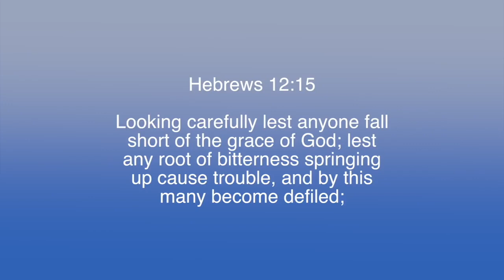Nuggets of Grace: Falling Behind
Paul White teaching from Paul White Ministries. For more information on our ministry, visit us at PaulWhiteMinistries.org.